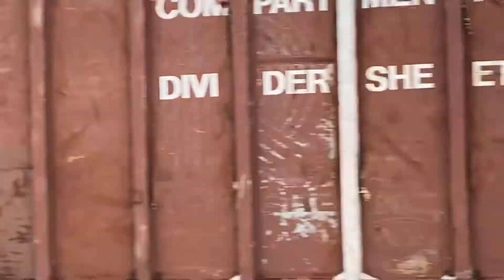cn freight train 89 cn 3831 as mid train dpu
cn 3943 was leading cn train a450 heading southbound on cn manistique subdivision heading for Green Bay Wisconsin with cn 3831 as mid train dpu

time 1:21pm

destination Green Bay Wisconsin

directions southbound

railroad crossing 19th street